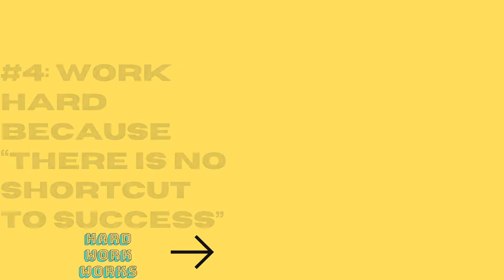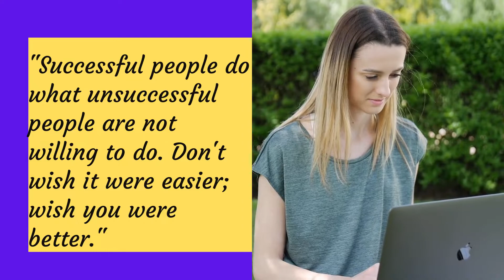The Secret of Success| Habits of Successful People| The Secret Formula For Success!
The secret of success is not one single, pithy tip. The secret of success, if there is one, is that success is brought about by a combination of smart habits, a tenacious spirit, and a whole lot of luck.
People who find true success don’t achieve it by accident. They are very intentional and do the hard work to figure out what matters to them most.
the secret of success is sincerity
the secret of success book pdf
the secret of success thesis statement
the secret of success sentence outline
the secret of success when you want to succeed as bad as you want to breathe
the secret of success is the constancy of purpose
the secret of success movie
the secret of success quotes
the secret of success outline
the secret of success in life essay
the secret to success article
the unknown secret of success
quote about success
quotes about success
quote success
success quote
successful quotes